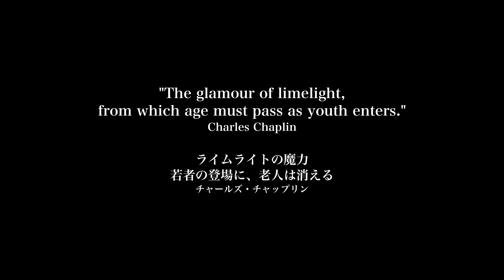Uzumasa Limelight Trailer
Uzumasa Limelight is screening at PAAFF'14 on Fri Nov 14, for tickets and screening times.